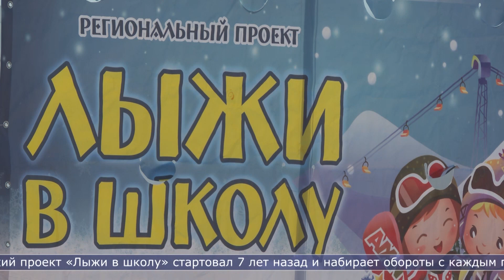23.03.2023 В Южно-Сахалинске закрыли очередной сезон проекта «Лыжи в школу»